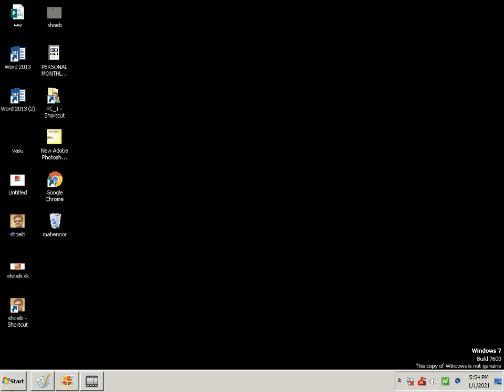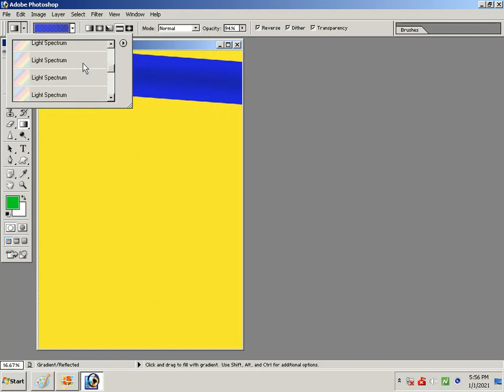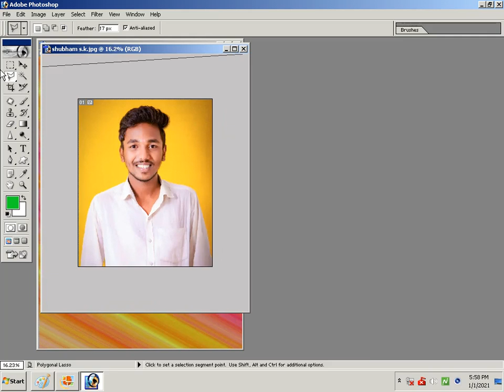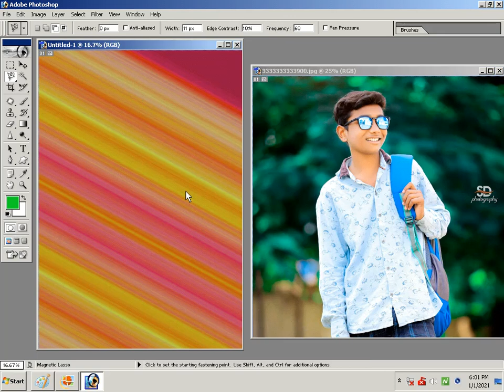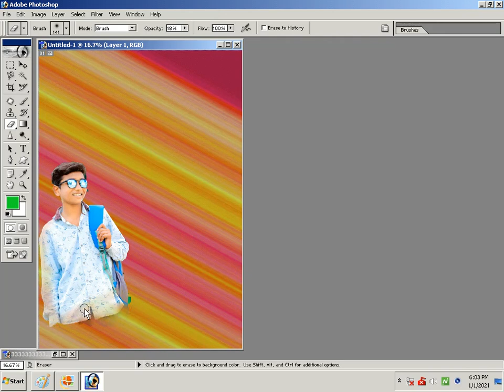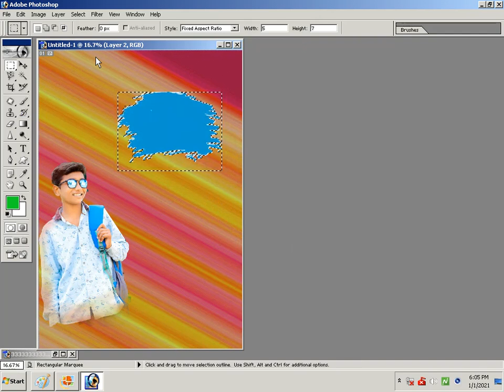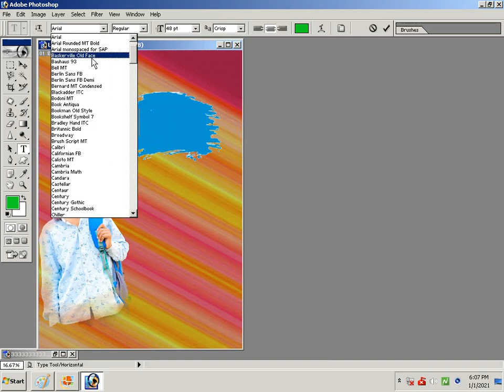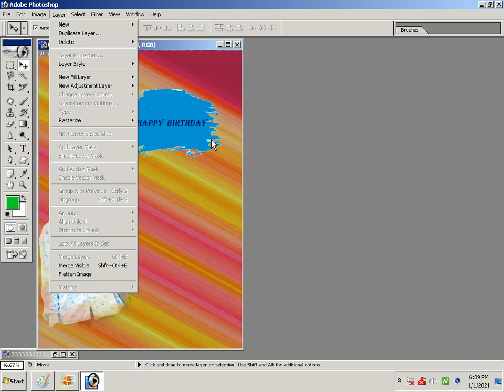Photo Editing using Photoshop | Created by - Sayyed Raza | Shree Infotech Student Outputs